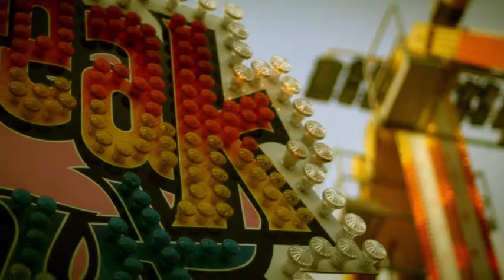CUBES+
Directed by Rob McLellan

Starring Jenna Allott